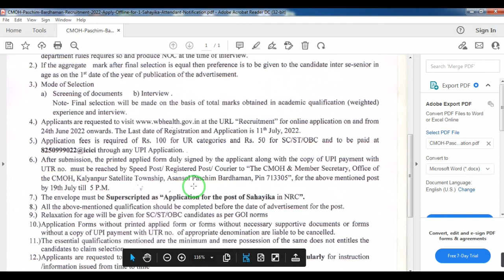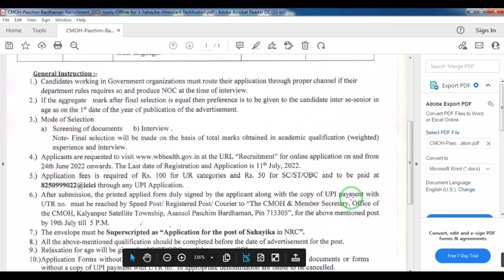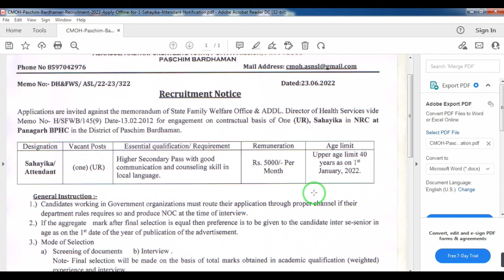Paschim Bardhaman Recruitment 2022, asha karmi recruitment, asha karmi form fill up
West Bengal Health Recruitment Board (WBHRB) has Announced Notification for the recruitment of Sahayika post on contract basis in the district of Paschim Bardhaman. Those Candidates who fulfill all eligibility criteria may apply online.

Topic Covered:
sahayika notification
sahayika education criteria
sahayika age criteria
sahayika form fill up
west bengal asha worker recruitment